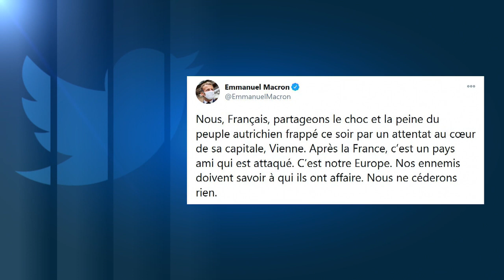Ataque de Viena faz cinco mortos e governo acusa o jiadismo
Atentado no coração da capital austríaca foi classificado como terrorista, o ministro do Interior, Karl Nehammer, responsabiliza o extremismo islâmico